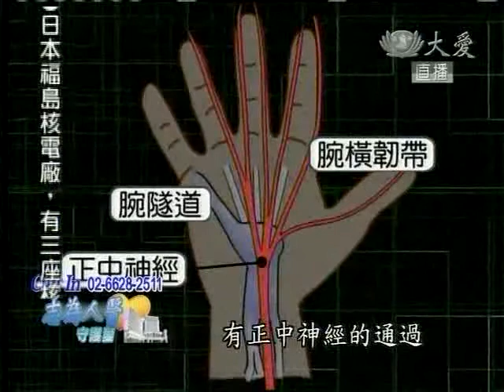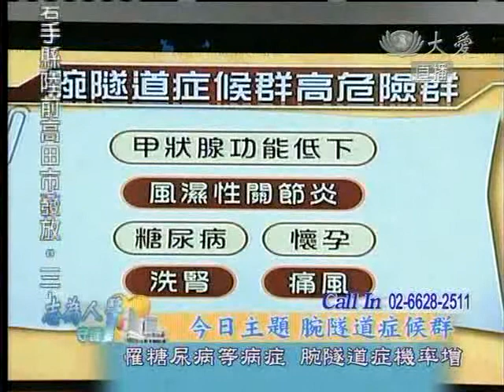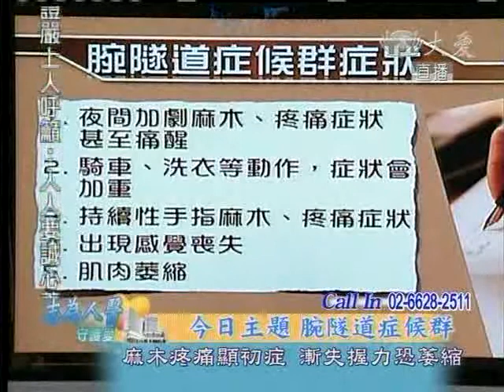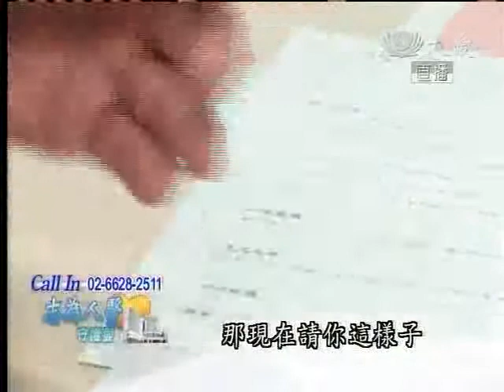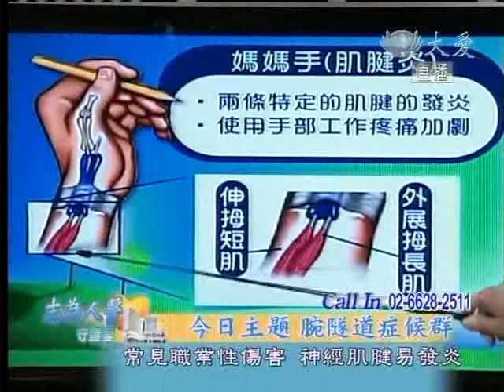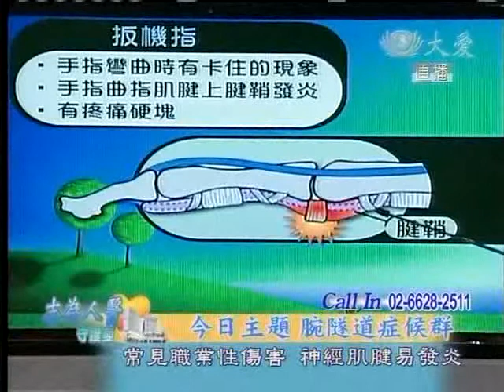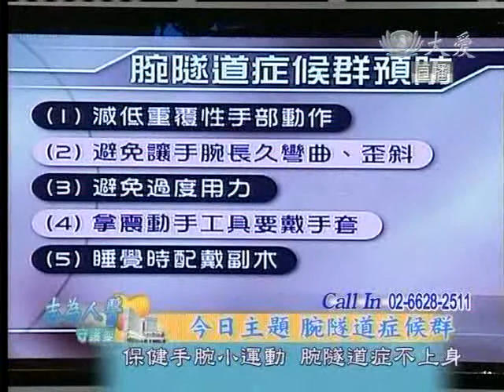20110330《志為人醫守護愛》甩掉健康 腕隧道症候群